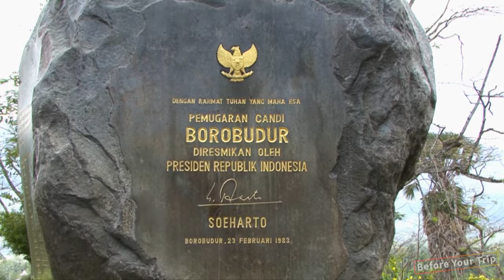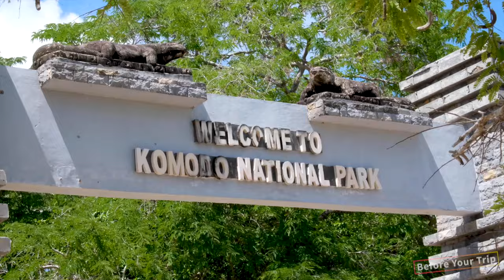【인도네시아】여행 - 인도네시아 의 인기 관광 스팟 특집 | 아시아 여행 | Indonesia Travel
인도네시아의 인기 관광 스팟 특집 🇮🇩
집에서 여행에 간 기분을 즐겨보세요🏠
👉이 영상에서는 인기 스팟 Top10을 특집하였습니다：

1. 발리섬 / Bali
2. 보로부두르 / Borobudur
3. 길리 제도 / Gili Islands
4. 반둥 / Bandung
5. 이젠산 / Ijen Volcano
6. 라자암팟 제도 / Raja Ampat
7. 욕야카르타 / Yogyakarta
8. 코모도섬 / Komodo Island
9. 토바호 / Lake Toba
10. 자카르타 / Jakarta

👍멋진 여행을 보내실 수 있게, 저희 SNS를 팔로우 해주세요 !
여행지의 사진과 각종 팁을 전해드리고 있습니다 ✨

For the English version👉【@BYT-EN 】
日本語版はこちら👉【 @BYT-JP 】
中文版請訪問👉【@BYT-CN 】